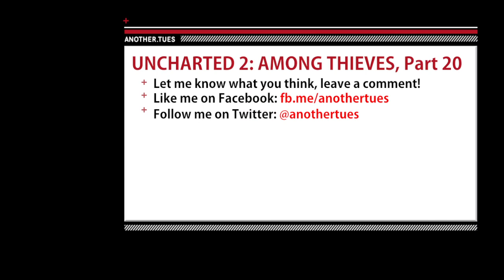Let's Play Uncharted 2: Among Thieves - p20: Elena "No Stealth" Fisher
It's full-on war here in Tibet as Nate has to contend with disabling an annoying tank with RPG fire, fend off a whole fleet of trucks and personnel carriers (again), and quietly storm the abandoned monastery which serves as the gateway into Shambhala!

Part 20 of a Let's Play series on Naughty Dog's 2009 action-adventure PlayStation 3 title Uncharted 2: Among Thieves.